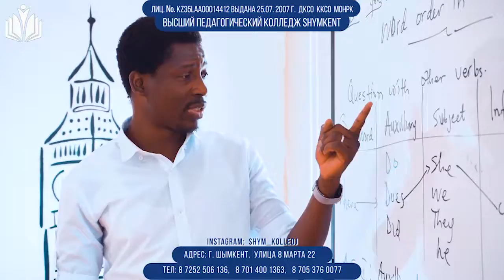Программа "На самом деле". Всемирный день зрения